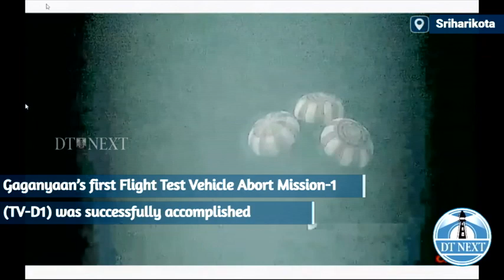Gaganyaan test flight mission successful, crew escape module splashes down | DT Next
ISRO scientists, after a two hour delay and nerve-wracking moments as the engine of TV-D1 failed to ignite initially, on October 21 launched the rocket carrying payloads related to crew safety in Gaganyaan mission with precision from Sriharikota and achieved the goal of Crew Module and Crew Escape separation.

ISRO chief S. Somanath said, Gaganyaan’s first Flight Test Vehicle Abort Mission-1 (TV-D1) was successfully accomplished.

The ISRO announced on X that TV-D1 Mission was fully achieved and that the Crew Escape System performed as intended.

Earlier in the day, the ISRO held the launch of Gaganyaan’s first Flight Test Vehicle Abort Mission-1 (TV-D1) five seconds before lift off from the Satish Dhawan Space Centre in Sriharikota. However, the reason for the launch hold was identified and corrected, ISRO said.

The TV-D1 flight which was to demonstrate the performance of the Crew Escape System (CES) was scheduled to lift off at 8 a.m, however it was rescheduled for 8.30 am.

At 8.30 a.m. the mission director initiated the automatic launch sequence with the lift off again rescheduled at 8.45 a.m. But five seconds before liftoff the launch was called off.

Mr. Somanath said that the onboard computer withheld the launch in view of an anomaly observed.